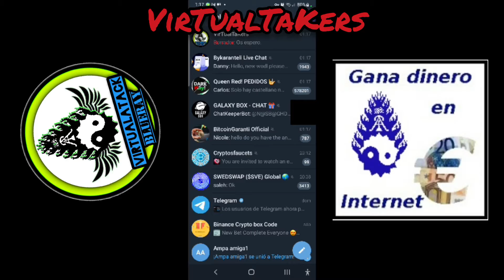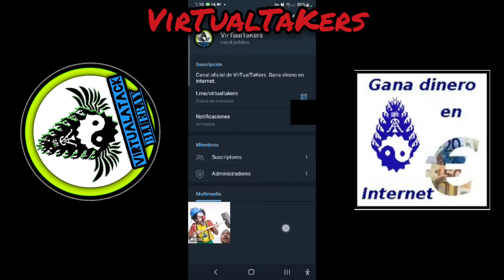Por fin!! Ya tenemos nuestro propio canal de Telegram!!!😝😝😝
Ya tenemos nuestro propio canal de Telegram!!!
Canal oficial de VirTualTaKers. Gana dinero en internet.

Agradecimientos a Mixim89 por ser mi maestro en Youtube. Podéis encontrar su canal con temática muy variada en: